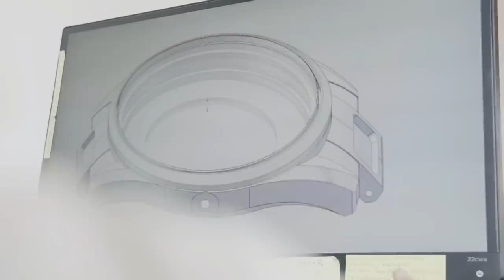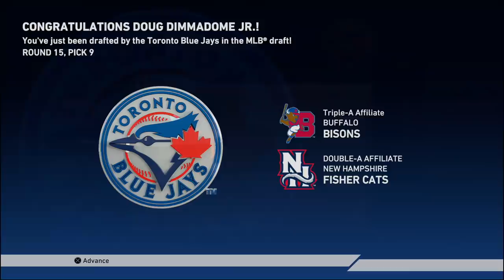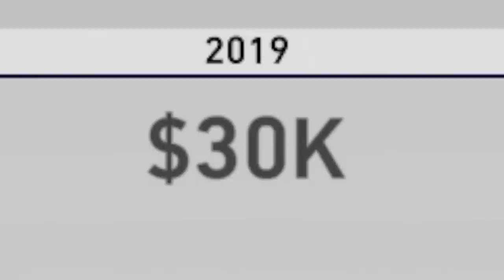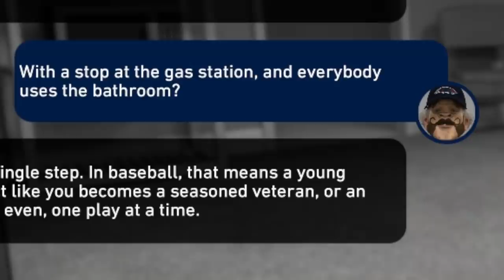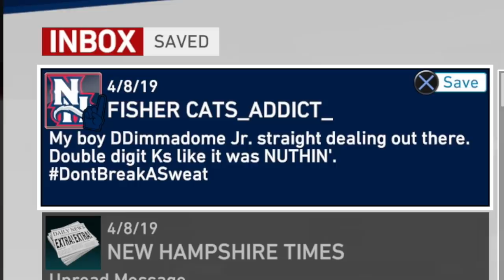My abomination gets drafted | MLB The Show 19